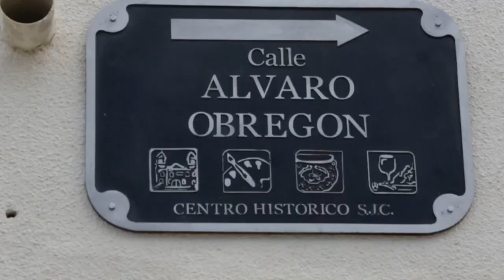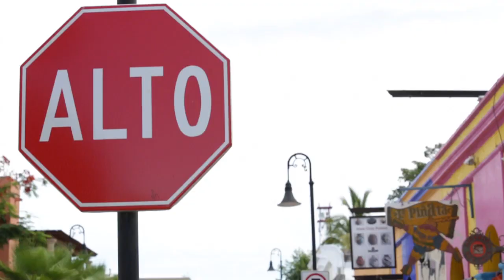Coleção Alto Verão Riachuelo 2013 - Making of em Los Cabos | Riachuelo Fashion Girl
A Riachuelo Fashion Girl, Luitha Miraglia, acompanhou os bastidores da campanha de Verão Riachuelo 2013, produzida em Los Cabos, no México. Assista ao divertidíssimo vídeo e descubra um pouco mais sobre a região e a coleção.

Modelos
Fabiana Semprebom
Lais Ribeiro
Rafael Lazzini
Mihaly Martins

Stylist: Rafaela Carmona
Maquiador: Helder Rodrigues
Maquiador celebridade : Tiago Fortes e Junior Mendes
Fotógrafo moda: Paulo Vainer
Fotografo still: João Ávila
Diretor de arte: Junior Ruano
Direção do filme: Maria Carolina Delgado
Produtora Executiva - Renata Tripoli